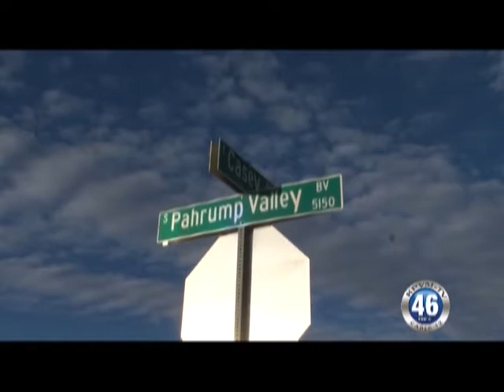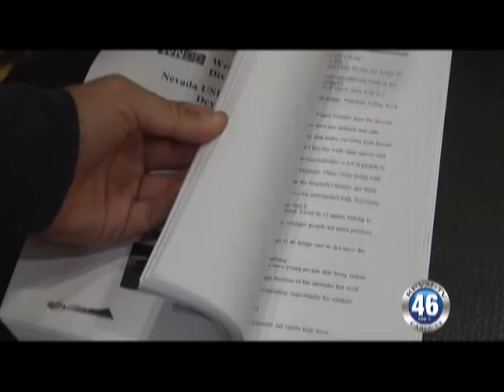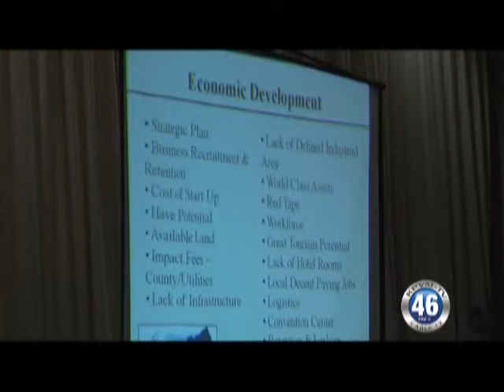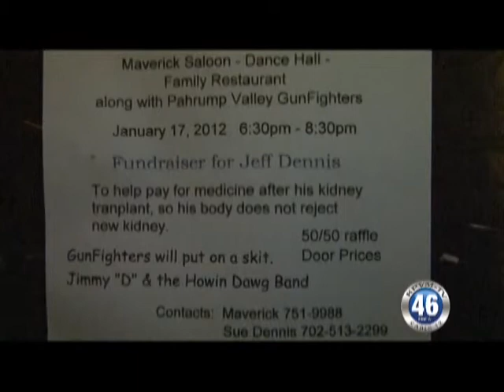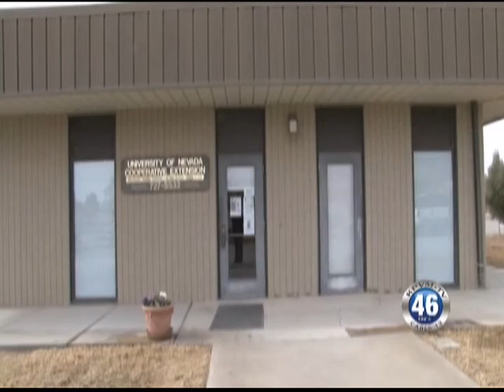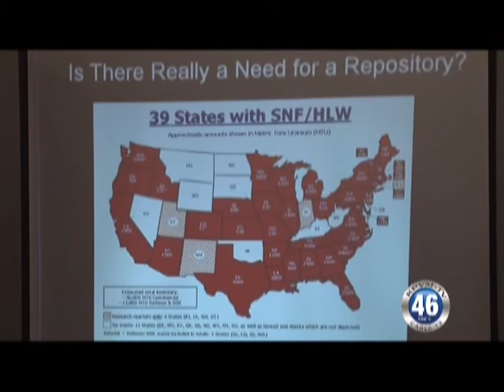01/21/2012 Week in Review.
This Week's News in Review